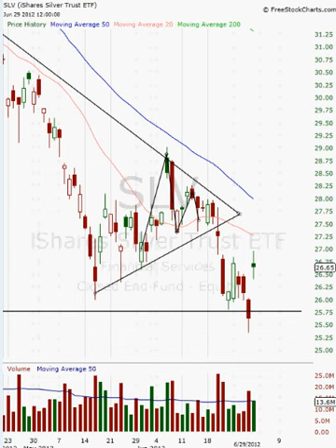6-30-12 What Next For Silver?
The recent rally in Silver was primarily event-driven. Even with the strong rally in silver, and the sudden decline in the dollar. Silver was unable to regain all the lossses.